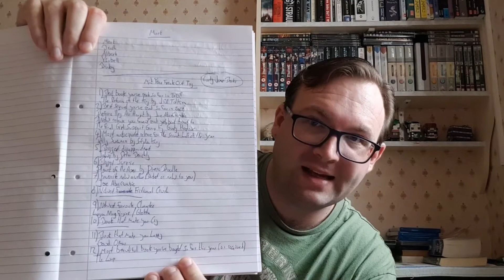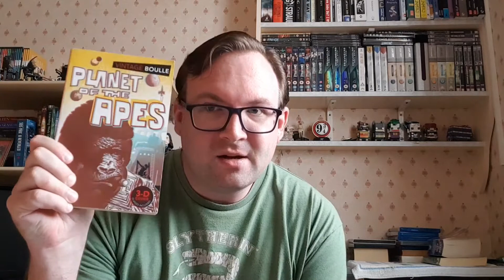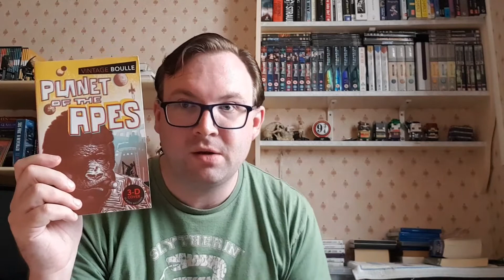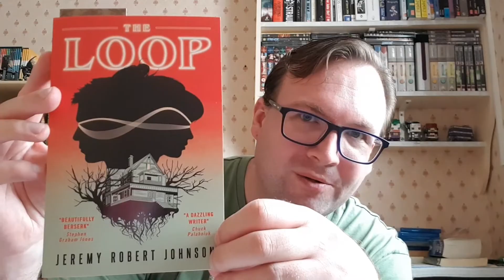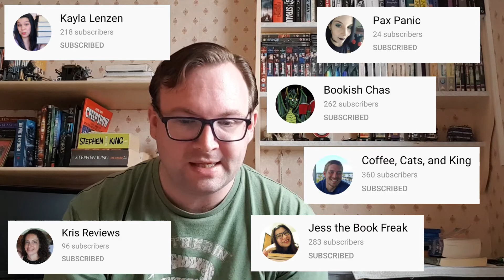Mid Year Freak Out Tag - 2021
This is the Mid Year Freak Out Tag 2011. Enjoy!

🔶️Questions:
1)Best book you've read so far in 2021?
2)Best sequel you've read so far in 2021?
3)New release you haven't read yet, but want too?
4)Most anticipated release for the second half of the year?
5)Biggest disappointment?
6)Biggest surprise?
7)Favourite new author (Dubet or new to you)?
8)Newest fictional crush?
9)Newest favourite character?
10)Book that made you cry?
11)Book that made you happy?
12)Most beautiful book you've brought so far this year (Or received)?
13)What books do you need to read by the end of the year?